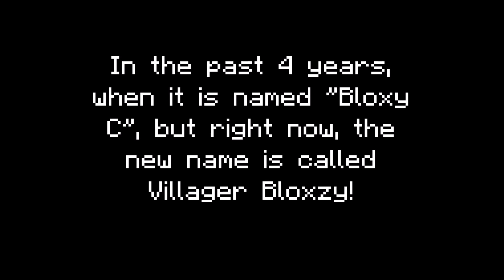Bloxy1955 updates planned! (New name, banner, and icon.)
As well as The villager is actually the same as Simon Farmer NPCs!